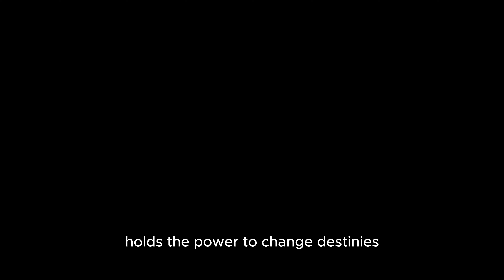The Chronicles of Prosperity and The Guardians of the Ledger Intro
The Chronicles of Prosperity and The Guardians of the Ledger” is an epic comic book series where financial wisdom meets the thrill of time travel.

Follow Dr. Cash, a time-traveling financial advisor, as he battles the ambitious Zahir, the Chrono-Capitalist, across various dimensions. With the help of allies like Leo, the Quantum Analyst, and Amina, the Chrono-Mediator, Dr. Cash tackles economic challenges such as budgeting, debt, investment, and inflation. Each episode blends education with adventure, teaching valuable financial principles while weaving an engaging narrative.

Join the journey to ensure a prosperous future for all! 🌟